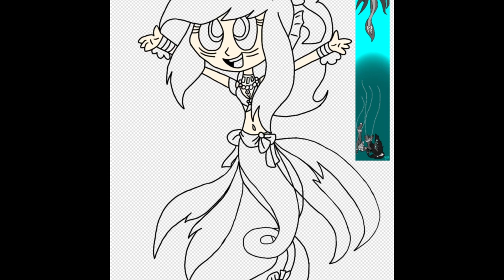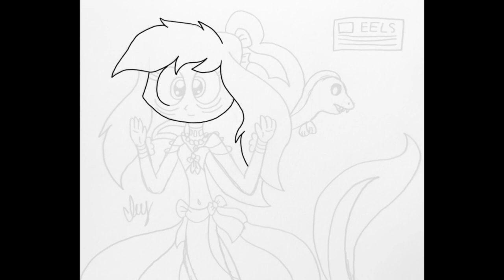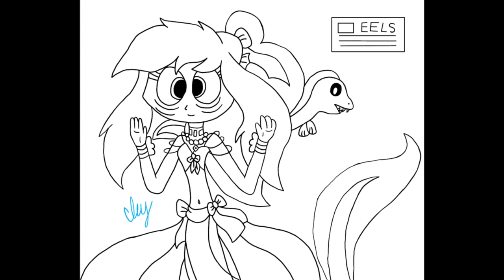OLD drawings from 2021: Light up the Night + Aquarium AU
Here are some old drawings from 2021.

My Oc, Elvira as a mer-eel.  At first, she wasn't always a mer-eel, she was a humanoid fish, but it was back in 2019 when I was in sorrow and sadness due to the lost of my abuela (my grandma) from my dad (my dad’s mom).  Sad thing, after losing her, I ended up using Elvira as an outlet of letting out my sorrow and sadness.  But not anymore, back in 2020, I changed her into an animal and species lover plus will to brighten up anyone’s day with kindness.

I do miss my abluela, but I’ll always remember her and even pray for her.